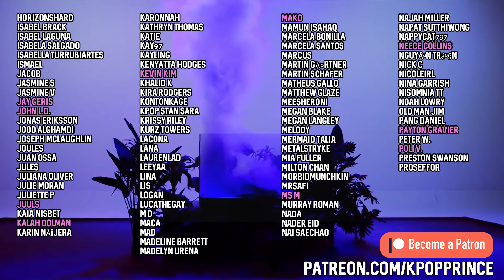EVERGLOW (에버글로우) - "FIRST" MV | REACTION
Well this shattered my eardrums in the best of ways. I think I got even more hype watching the comeback stage. Sihyeon has some VOCALS, man!